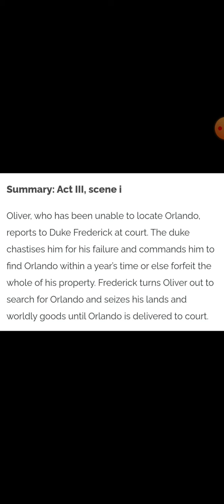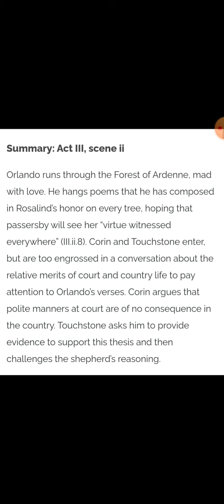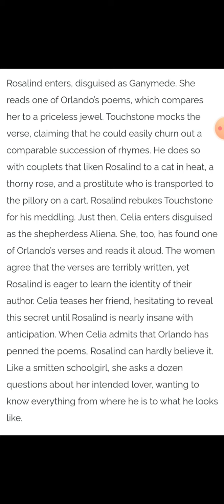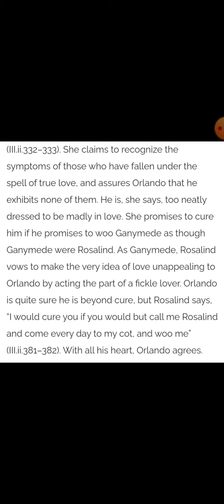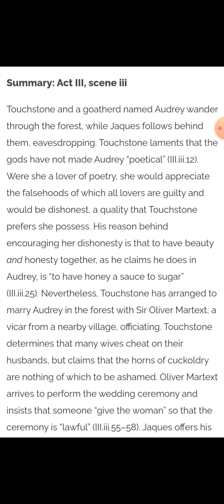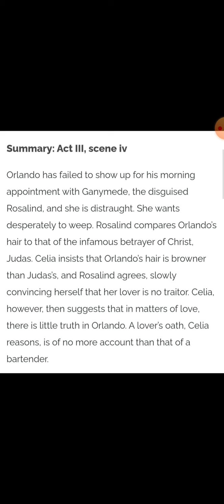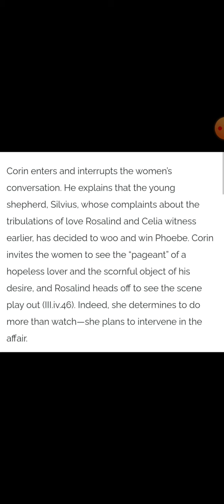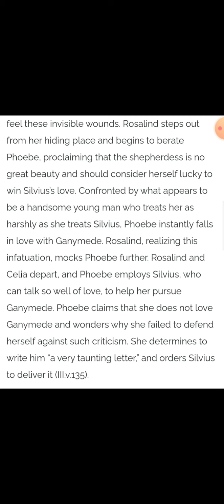Summary- As you like it -4 (b.a.part-1)